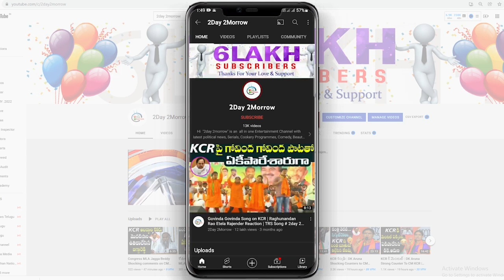Revanth ముందే కెసిఆర్ పై పాట | Narasimha dusting off KCR with his song before Revanth # 2day 2morrow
v=n_WdUqw0Dj4